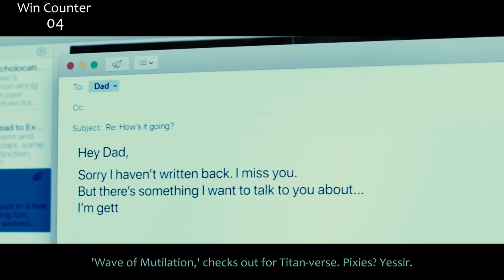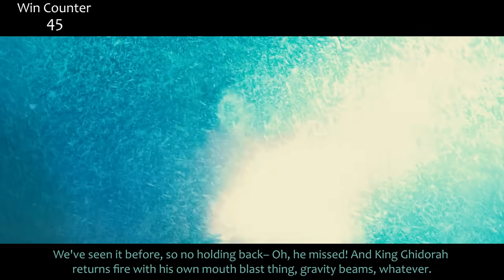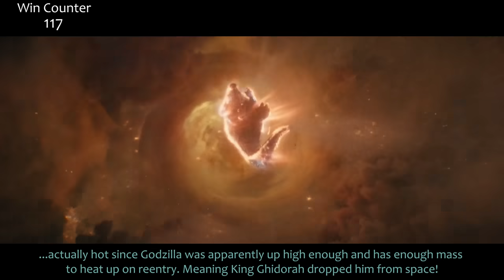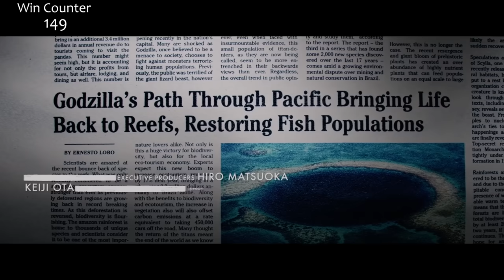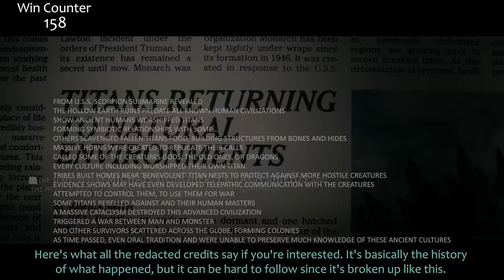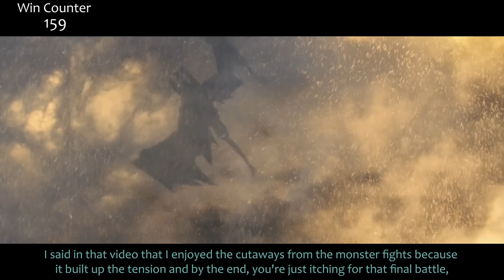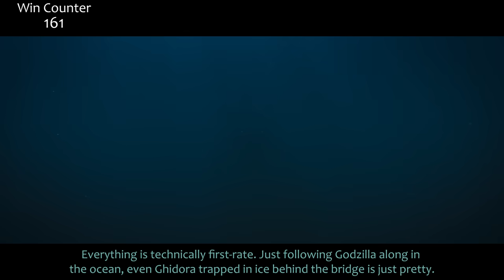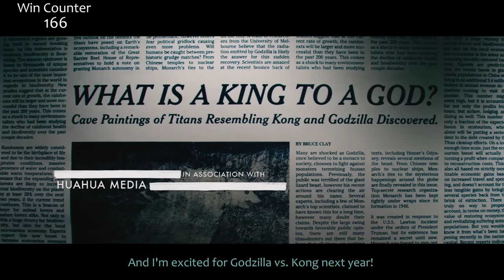Everything GREAT About Godzilla King of the Monsters!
Godzilla 2! Or is it Godzilla 2, Kong 3? To be honest I totally forget this was also a sequel to Skull Island...sooooo that's still on the list. Makes sense more now with the Godzilla vs. Kong Trailer out. King of the Monsters did better with audiences than critics so it's a perfect reason to find everything right with Godzilla!

Censored Credits at the end:
FROM U.S.S. SCORPION SUBMARINE REVEALED
THE HOLLOW EARTH RUINS PREDATE ALL KNOWN HUMAN CIVILIZATIONS
SHOW ANCIENT HUMANS WORSHIPPED TITANS
FORMING SYMBIOTIC RELATIONSHIPS WITH SOME…
OTHERS SCAVENGED FALLEN TITANS FOOD, BUILDING STRUCTURES FROM BONES AND HIDES
MASSIVE HORNS WERE CREATED TO REPLICATE THEIR CALLS
CALLED SOME OF THE CREATURES GODS, THE OLD ONES, OR DRAGONS
EVERY CULTURE INCLUDING WORSHIPPED THEIR OWN TITAN
TRIBES BUILT HOMES NEAR 'BENEVOLENT' TITAN NESTS TO PROTECT AGAINST MORE HOSTILE CREATURES
EVIDENCE SHOWS MAY HAVE EVEN DEVELOPED TELEPATHIC COMMUNICATION WITH THE CREATURES
ATTEMPTED TO CONTROL THEM, TO USE THEM FOR WAR
SOME TITANS REBELLED AGAINST AND THEIR HUMAN MASTERS
A MASSIVE CATACLYSM DESTROYED THIS ADVANCED CIVILIZATION
TRIGGERED A WAR BETWEEN MAN AND MONSTER
AND OTHER SURVIVORS SCATTERED ACROSS THE GLOBE, FORMING COLONIES
AS TIME PASSED, EVEN ORAL TRADITION AND WERE UNABLE TO PRESERVE MUCH KNOWLEDGE OF THESE ANCIENT CULTURES
FOUND EVIDENCE OF THESE COLONIES IN EGYPT, NORTH AMERICA, EUROPE, ASIA, AND SOUTH AMERICA
THE TITANS WERE NOT INVULNERABLE TO AND THE GEOLOGICAL CHANGES THAT FOLLOWED
THIS CATACLYSM TRIGGERED THE ICE AGE SENDING THE TITANS INTO HIBERNATION WITH
AND THE SURVIVING POCKETS OF HUMANITY SOON FORGOT THEIR CONNECTION TO THE CREATURES
STORIES WERE PASSED DOWN ORALLY BY, THEIR HISTORY BECOMING A BLUR OF GODS AND MONSTERS,
MYTHS AND LEGENDS. FICTIONALIZED BY TIME
INSPIRED MONARCH TO EXCAVATE THE RUINS OF THESE CIVILIZATIONS AND EXTRACT TRUTHS FROM THEIR STORIES
THEIR MYTHOLOGY BECAME A CENTURIES OLD TAPESTRY TO UNRAVEL
BELIEVED THE TITANS ARE ESSENTIAL TO OUR SURVIVAL
THESE CREATURES AND BROUGHT BALANCE TO THE PLANET'S ECOSYSTEM
TO THEORIZE IF ANCIENT HUMANS LIVED IN BALANCE WITH THE TITANS, THEN SO CAN WE
MONARCH SCIENTISTS EMBARKED ON MISSIONS WITH TO FIND DORMANT TITANS ALL AROUND THE WORLD
OPERATIVE FOUND SLEEPING TITANS DEEP BENEATH MANY MAJOR CITIES
DISCOVERED RUINS IN PERU, VIETNAM, AND EASTER ISLAND
SOME ARE ALARMED BY THEIR PRESENCE BUT OTHERS ARE WITH WHO
BELIEVES THAT MANY TITANS ARE INTELLIGENT, EVEN SENTIENT
CONSIDERS SOME TO BE MYSTICAL DEITIES
MONARCH OPERATIVES CAPTURED SEVERAL SPECIMENS
THE STUDIES COMPLETED BY UNEARTHED CERTAIN EVIDENCE THAT ONLY CAN RESTORE THE NATURAL ORDER
NOT EVEN COULD BRING BALANCE TO THE WORLD
WITH ANCIENT RIVALRIES LURKING EVIDENCE AT 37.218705, 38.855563
BUT HOW LONG WILL IT TAKE FOR THE FIRES TO AWAKEN BY AND SEND OUR OWN CIVILIZATION TO COLLAPSE?